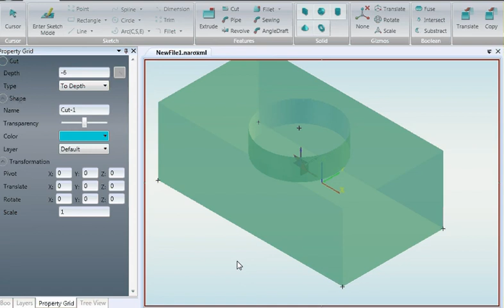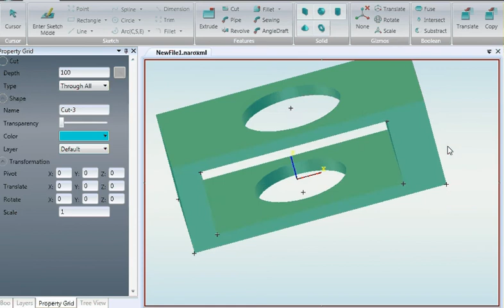Cut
Cutting through a solid: to depth and through all